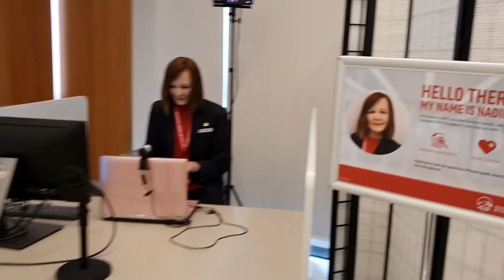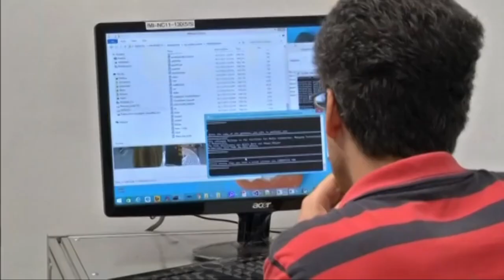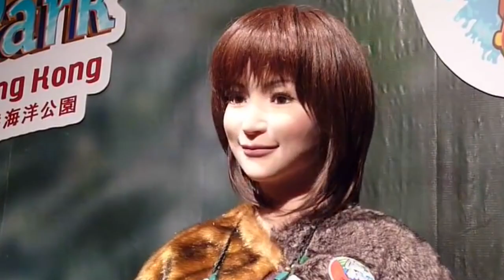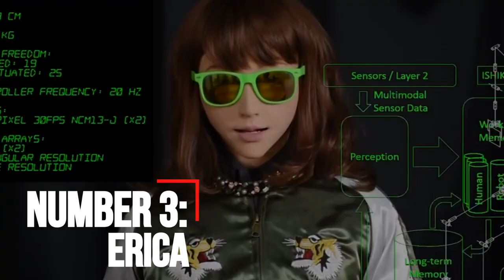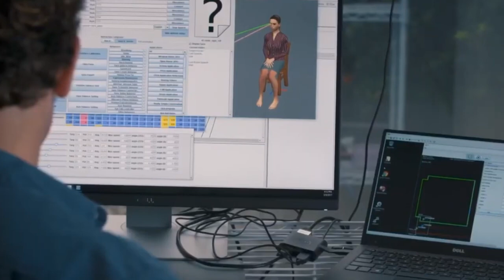5 MOST SEDUCTIVE And Advanced Female Humanoid Robots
5 MOST SEDUCTIVE And Advanced Female Humanoid Robots

TEKST